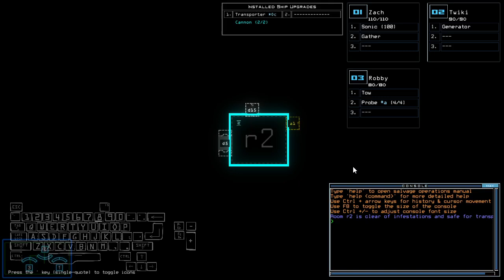Duskers Daily 11 Nov 2024 (+ modded)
I'm starting to feel the need to stop thinking of worst case scenario. But aye, sick Turret action right here.

0:00 Vanilla Challenge
10:47 Modded Challenge, boi